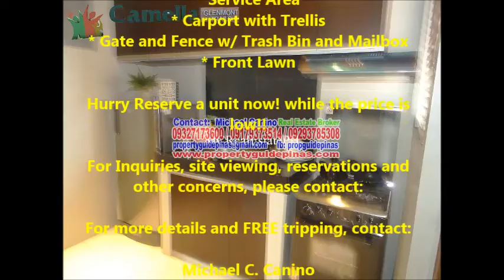Camella Glenmont Trails Sauyo QC 09072018